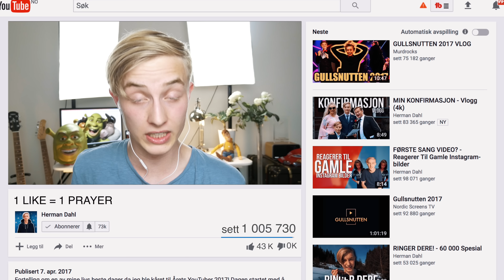REAGERER PÅ HATEVIDEO #5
Fant en lættis "hatevideo" på YouTube for noen dager siden, og tenkte hvorfor ikke reagere på den og vise den til dere.

(Vær så snill og IKKE skriv hate på videoene til Alex)

*Musical.ly: HermanDahl

Alder: 15 år (3.5.2002)
Kamera: Panasonic LUMIX GH4 (12-35mm f.2.8)
Mikrofon: Røde Videomic Pro w/ Rycote
Redigeringsprogram: Final Cut Pro.

NYE VIDEOER FREDAGER KL. 15:00!